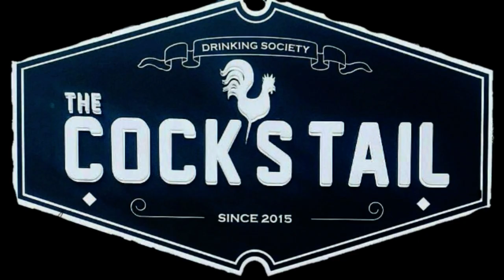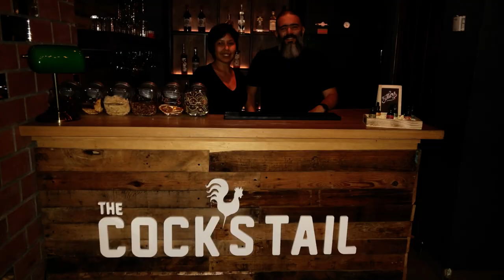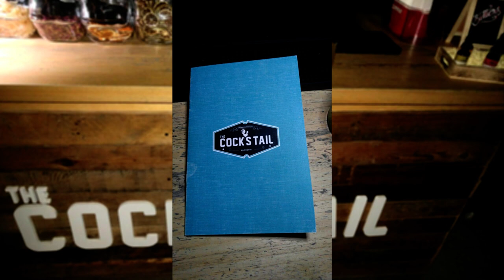The Cocks' Tail 🍸 | EL MEJOR BAR ✅ DE COCTELERÍA DE AUTOR de Santo Domingo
Si quieres conocer la historia de este bar no puedes perderte este vídeo!

The Coks' Tail es un bar netamente de coctelería de autor, atendido por sus dueños quienes nos contaron sus secretos de como lograron materializar su concepto y visión de lo que debe ser un cocktail bar.

Jorge Cordero y Jennyfer Lee son una pareja de emprendedores quienes en su empeño por entregar una experiencia gratificante a sus comensales recorrieron el mundo aprendiendo sobre el arte de mixología y compartiendo sus conocimientos llegando a participar en un Guest Bartending en uno de los mejores bares de Argentina.

También participaron en el Campari Red Diaries 2017 con una excelente participación que no pueden perderse. Acá les dejamos el link de su participación

Jennyfer y Jorge nos demostraron que sí se puede lograr tus metas con esfuerzo y empeño.

Speakeasy Bar no se hace responsable por los comentarios u opiniones generados por terceros en este vídeo.

Si quieres iniciar tu propia web adquiere tu hosting y dominio en cualquiera de estos enlaces

Los equipos que usamos para grabar:

📷 Camara: Nikon D3400
🎤 Base para celular con microfono
💡 Anillo de Luz Blanca
🔭 Trípode con Control Bluetooth
Celular LG V10